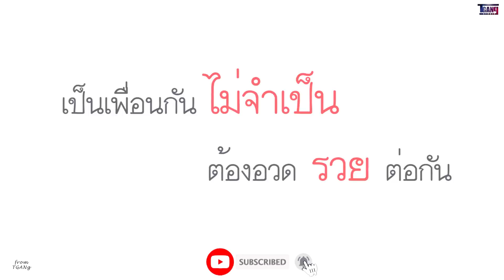แค่มากินข้าวกับเพื่อน จะแต่งตัวดูดีทำไม (หนังสั้น)